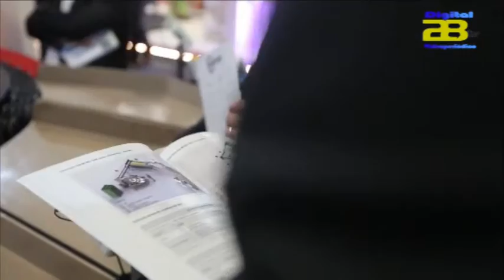Informativo AlmeríaTv 09/02/17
Digital 28 Tv recoge las noticias más destacadas de la jornada de hoy  jueves 09 de Febrero en su informativo diario.

La niña del Zapillo se prostituía por comida

Almería brilla con luz propia en Fruit Logística

Diputación ejecuta el 99 % del Plan de Fomento de Empleo Agrario.